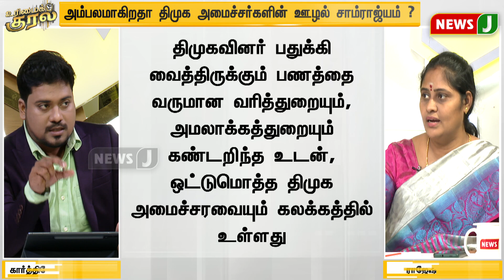யாரால் சிறப்பாக ஊழல் செய்ய முடியும்? இது தான் திமுக பார்க்கும் தகுதி - ராஜேஸ்வரி பிரியா கடும் தாக்கு